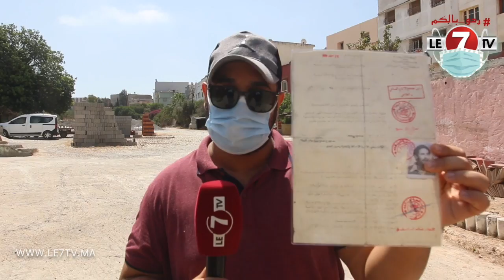نايضة...بائع مواد بناء وعائلته يشتكون من إستغلال صاحب محطة وقود للطريق بمنطقة عين الشق بالبيضاء